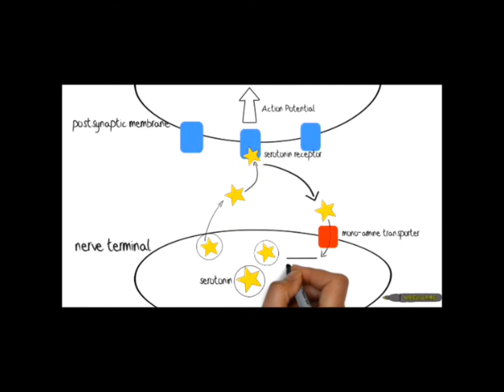Legal Highs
A short film on the ethics of so called "legal highs". The video was made as an assessed piece of work by second year Medical Biochemistry students at the University of Leicester, UK.
Produced by Rachel McLaughlan, Louis Manders and Ella Yabsley

Note that the first of the 4 principles is Non-maleficence NOT Non-malevolence as stated in the video.